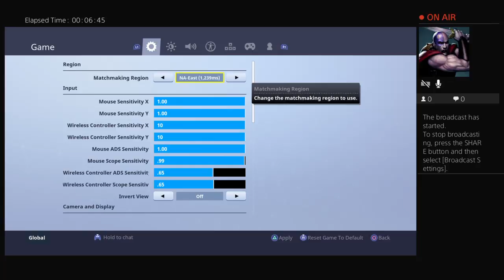Last 3 days of season 4